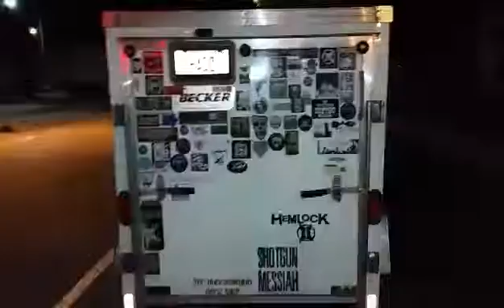Once Around ITN Tag Line